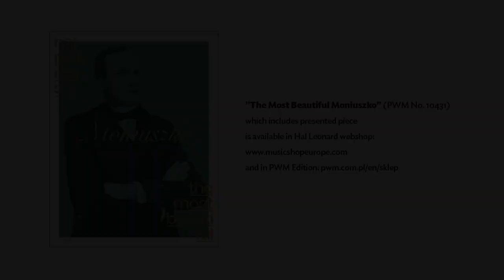Stanisław Moniuszko – Mazur z opery „Straszny dwór” | Mazurka from the opera ”The Haunted Manor”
Stanisław Moniuszko, ”Mazurka” from the opera ”The Haunted Manor”

Piano: Emil Reinert

Realized within the project “Music From Chopin’s Land”

Partners: The Krzysztof Penderecki European Music Center

”The Most Beautiful Moniuszko” (PWM No. 10431) which includes presented piece is available in Yamaha shop

Stanisław Moniuszko, „Mazur” z opery „Straszny Dwór”

Fortepian: Emil Reinert

Zrealizowano w ramach projektu „Muzyka z Kraju Chopina”

Partner: Europejskie Centrum Muzyki Krzysztofa Pendereckiego

Publikacja „Najpiękniejszy Moniuszko”, z której pochodzi utwór, jest dostępna w księgarni i sklepie internetowym PWM

KONTAKT Z DZIAŁEM HANDLU | SALES DEPARTMENT 📬